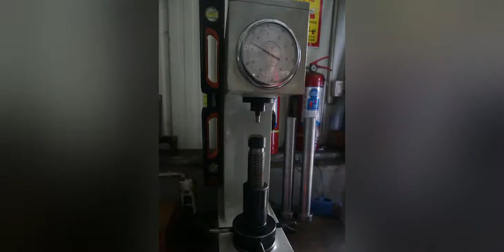How is Barbell Made? (Barbell Manufacturing Process)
Yanre Fitness, Top 3 Self-Design Gym Equipment Manufacturer in China. Visit yanrefitness.com for more info.